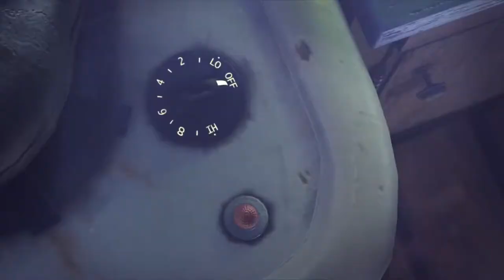CGI 3D - Animated Short Film- CORKY- A Bedtime Story- Animated Short Film by- Ty Primosch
CGI 3D Cartoon Series very Informative and knowledgeable
Corky: A Bedtime Story : A corkscrew with a screw loose battles a giant glass bottle to uncork seven magical lightning bugs trapped inside.
CORKY is intended for all ages. There is no dialogue. The story relies on its original musical score, sound effects, and visual storytelling to express its themes of companionship, acceptance, and gratitude. The animation was created by a 2 person team over a 6 year period. Uncork the magic!!

Co-creator/Director: Ty Primosch
Co-creator/Producer: K-J Mathieson
Written & Animated by: Ty Primosch, K-J Mathieson
Original Musical Score: Tyler Durham
Sound Design: Steve Emling, Kelsey Lynch
3D Art & Design: Ty Primosch
Additional Lighting Look Development: Mohamed Elsinbawy

Thanks for your visit. Please come back anytime.

Like discounts? check out the reddit link below for great offers